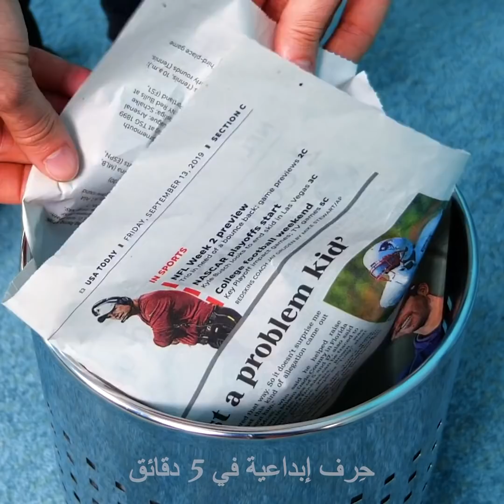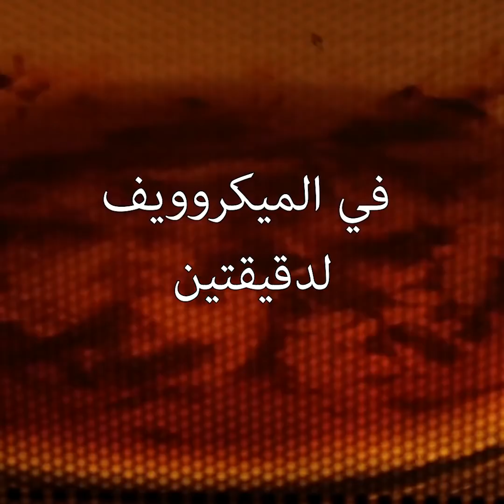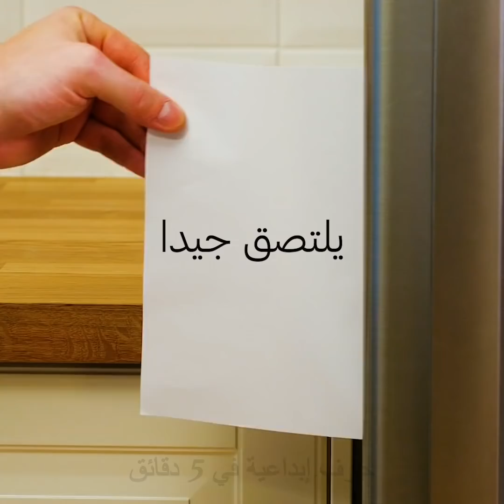لعاشقي التنظيف|| ٢١ من نصائح التنظيف الصديقة للبيئة لتجربها في منزلك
حيل عبقرية للتنظيف للتسريع من أعمالك اليومية
يمكن لتنظيف المنزل أن يكون من أكثر الأشياء المُرضية والمريحة في العالم. ولكنه يحتاج أحياناً لبذل الوقت والجهد. لذا، سأعرض لك في هذا الفيديو لعض الوصفات والأعمال التي ستُسهل من روتين أعمال التنظيف.
بدلاً من استخدام قطعة قماشية لتنظيف النوافذ يمكنك استخدام الجرائد. فهي تمتص معظم السائل ولا تترك أي بقع أو خدوش.
يمكنك تنظيف حوض الحمام باستخدام الجريبفروت وصودا الخبز. وهكذا ستتخلص من التكلس بمواد طبيعية بالكامل.
بإمكانك أيضاً إزالة الأوساخ عن الأثاث أو الجدران مُستخدماً قطعة من السلايم.
لتجنب تراكم التكلس على صنبور الحمام قوم بتغطيته بالشمع ثم وزعه باستخدام قطعة من القماش وهكذا ستخلق طبقة مقاومة للتكلس.
لإزالة الطعام المحترق عن المقلاة قم برش القليل من الملح وافركه بقطعة من البطاطس. سيعمل الملح والبطاطس على إذابة الطعام المحترق وستعود المقلاة جديدة كما كانت.

الطوابع الزمنيّة:
1:29 – طريقة سهلة لتنظيف الأحذية
2:39 – طريقة إزالة البقع عن الأسطح الخشبية
4:20 – طريقة الحفاظ على نظافة الثلاجة
5:47 – طريقة طبيعية لتنظيف الخواتم
6:56 – طرق ذكية لطي الأشياء
9:01 – طريقة تنظيف سماعات الأذن
10:56 – طريقة تنظيف وعاء المرحاض
11:54 – طريقة تنظيف الغلاية